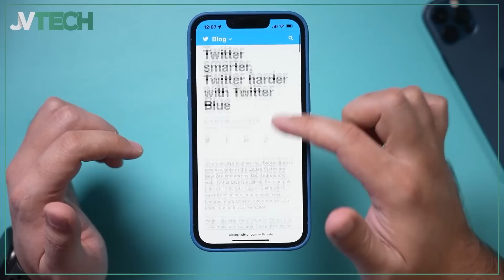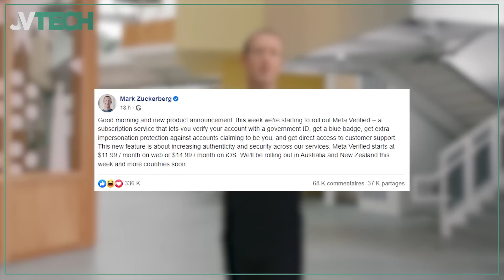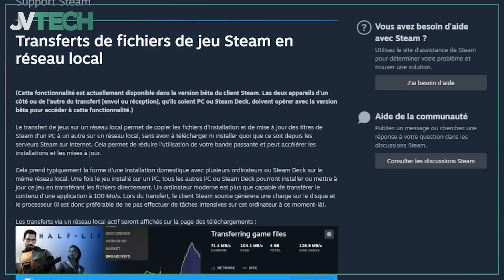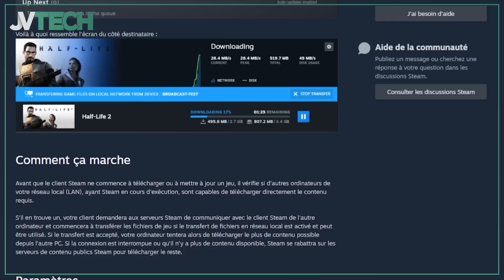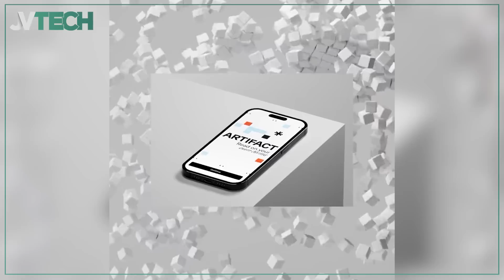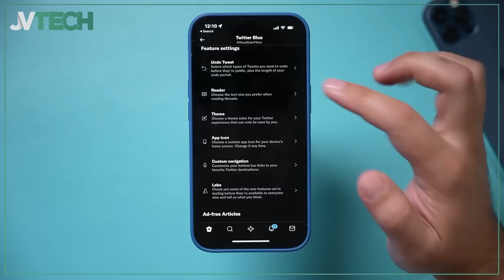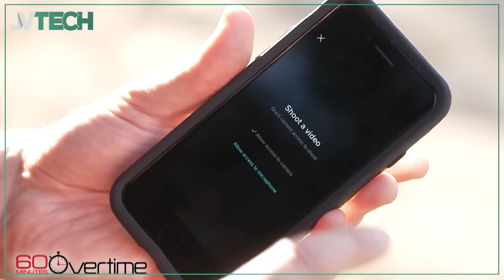Steam va vous changer la vie 💡 JV TECH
On vous donne rendez-vous chaque samedi pour l’actualité tech de la semaine avec nos Weekly !

Vous serez incollables sur l’actualité tech de la semaine. La rédaction sélectionne pour vous les sujets les plus chauds.

Dans le Weekly de cette semaine :

On commence avec l’horloge de la fin du monde.
On continue avec une certification payante pour Facebook et Instagram.
On enchaîne avec Steam.
Ensuite, on parlera de Artifact.
Et on finira avec TikTok.
Découvrez notre Weekly sans plus attendre présenté par NilloF.

00:00 Introduction
00:26 Facebook et Instagram
02:20 Steam
03:59 Artifact
05:48 TikTok
07:36 Conclusion